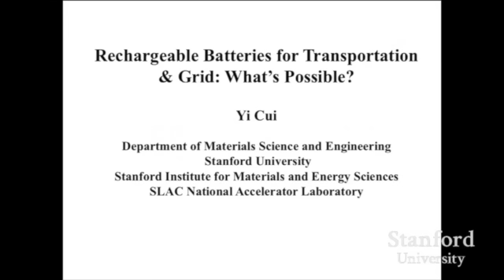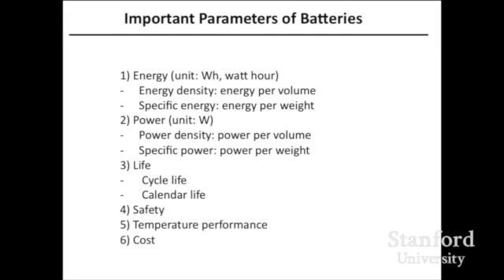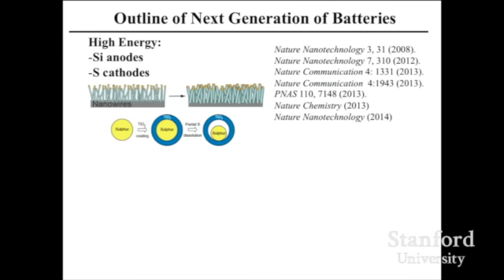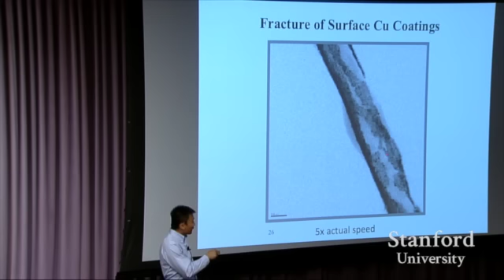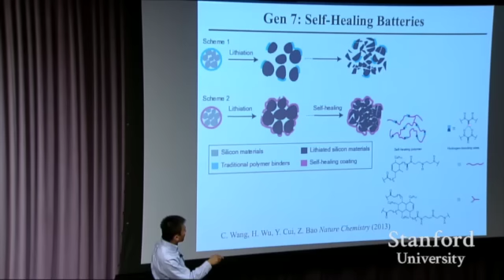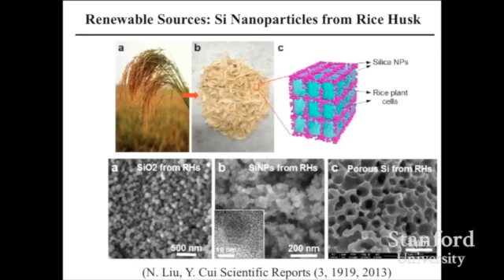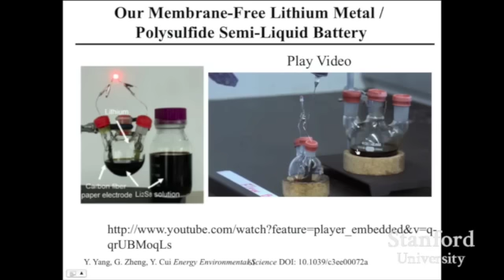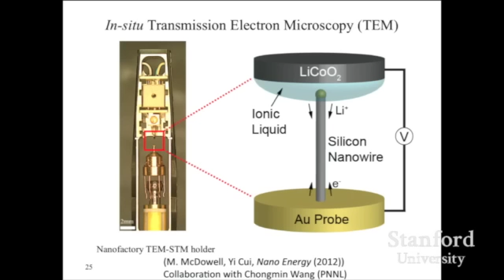Yi Cui | Rechargeable batteries for transportation and grid: What's possible?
"Rechargeable batteries for transportation and grid: What's possible?"
Yi Cui, professor of materials science & engineering and of photon science
Energy Seminar - February 3, 2014

Yi Cui is an Associate Professor and a David Filo and Jerry Yang Faculty Scholar in the Department of Materials Science and Engineering and Department of Chemistry (courtesy) at Stanford University, and a joint faculty in SLAC National Accelerator Laboratory. He has BS from the University of Science and Technology of China (1998), Ph.D from Harvard University (2002) and was Miller Postdoctoral Fellow at the University of California, Berkeley. In 2005 he joined in Stanford as an Assistant Professor. In 2010 he was promoted to an Associate Professor with tenure. His current research is on nanomaterials for energy storage, solar cells, water, topological insulators and biology. He is an Associate Editor of a top nanotechnology journal Nano Letters. He is a co-director of the Bay Area Photovoltaics Consortium, which is funded with $25M by the US Department of Energy. He has founded Amprius Inc., a company to commercialize high-energy battery technology from his research group.